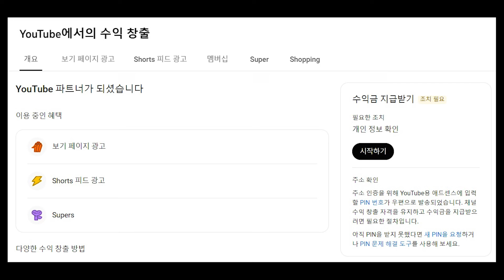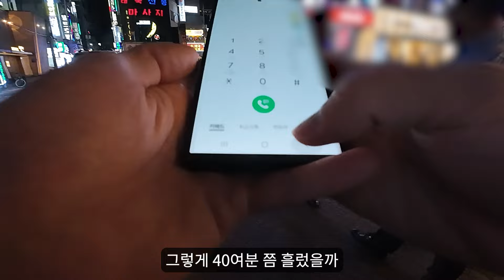저는 'oooo' 으로 여행 경비를 마련합니다 - vlog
좋아요 와 구독은 영상 제작에 큰 힘이 됩니다!

-Device
Galaxy 23s Ultra

누군가에게 상처가 될 수 있는 댓글은 지양해주시기 바랍니다
모든 피드백은 환영합니다!